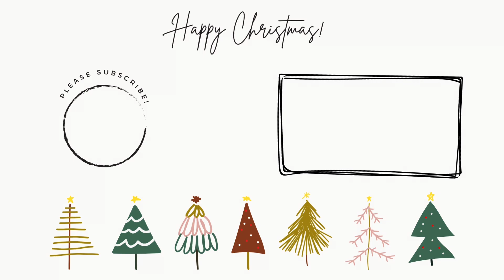Vlogmas Day Twenty-two - It’s the Lola show! by The Wandering Purl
Welcome to vlogmas 2023, I’m Bethany and I’m excited to have you follow along with us throughout the holiday season!

I live in a 5th wheel with my husband, 3 kids, and pets - which you will be seeing a lot of this month!

Happy Christmas & I hope you enjoy!

“For I, the LORD your God, will hold your right hand, saying to you, 'Don't be afraid. I will help you.’”
-Isaiah 41:13

- - Media Links - -

- - Introduction Links - -

- - Advent Project - -

— Advents - -

Star Wars Funko Advent

Star Wars Lego Advent

Slime Advent

Tea Advent

— Other Links —

The Pocket Bible Devotional for Women

One Year Chronological Study Bible

Simply Serving